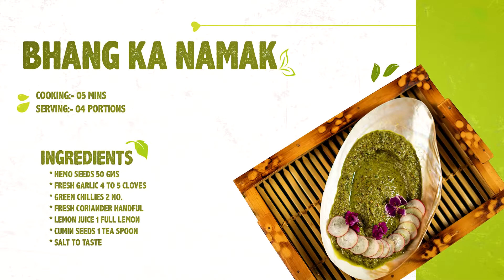Bhang Ka Namak | Chef Pawan Bisht | Uttarakhand Tourism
A delicious staple of Uttarakhand, bhang ka namak is as nutritious as it is mouthwatering. Prepared by hand-grinding hemp seeds with spices and condiments, it is the perfect companion for salads main dishes.